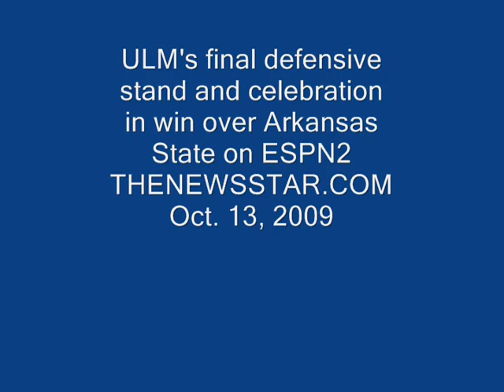News-Star Reporter's Notebook: ULM celebration after Arkansas State win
ULM beat writer Tabby Soignier filed this reporter's video notebook for thenewsstar.com with raw footage from the Warhawks' win over Arkansas State Oct. 13, 2009, on ESPN2.